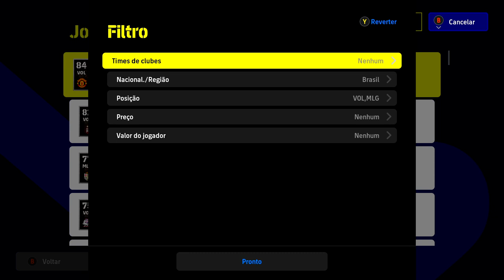5 times pra usar no AMISTOSO do eFootball 2023!